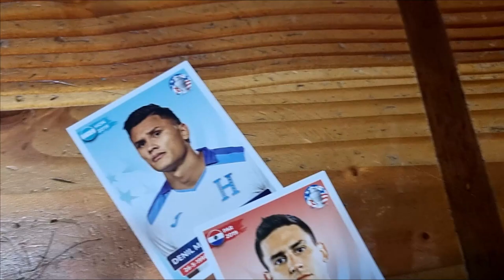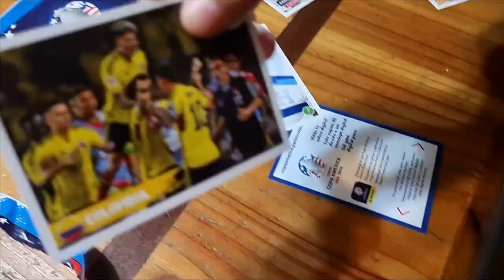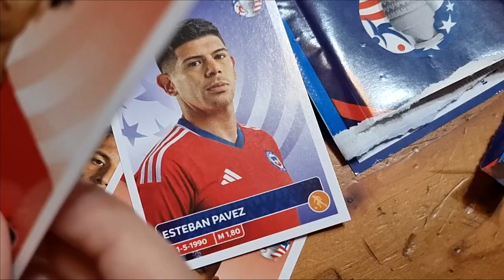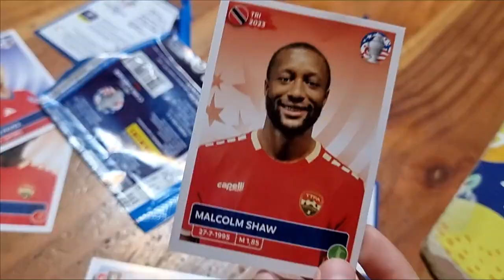Abriendo SOBRES de la Copa América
Compré sobres de la Copa América y estoy esperando que me salga Messi, pero sino me sale tengo un plan b jejeje